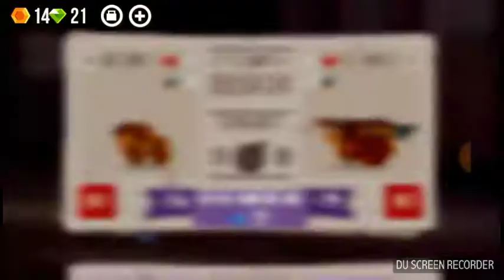First catastrophic video ever🐱